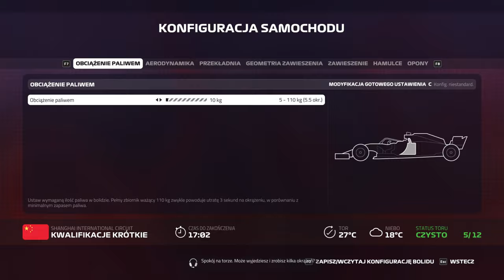f1 Classic Series sezon 2 GP 7 CHINY liga KWALIFIKACJE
Zapraszam na kolejny odcinek z serii F1 na kanale. Przed Wami kolejny weekend zmagań na torach formuły jeden. Nasze zespoły zawitały do Chin. Zobaczcie sami, jak przebiegały kwalifikacje, kto zdobył pierwsze pole startowe, dla kogo ta sesja okazała się pechowa.